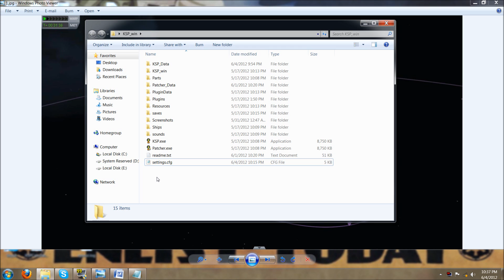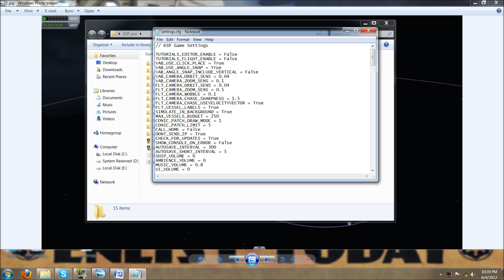Kerbal Space Program - Hidden Settings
In this video I show you settings you can change to make orbiting easier.